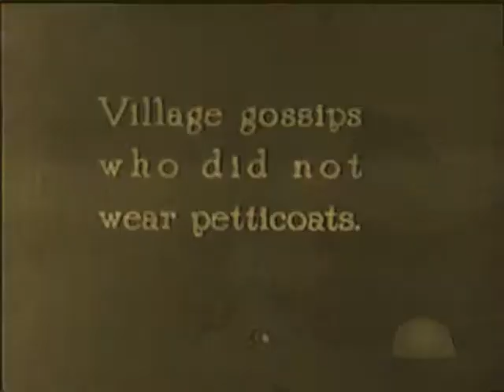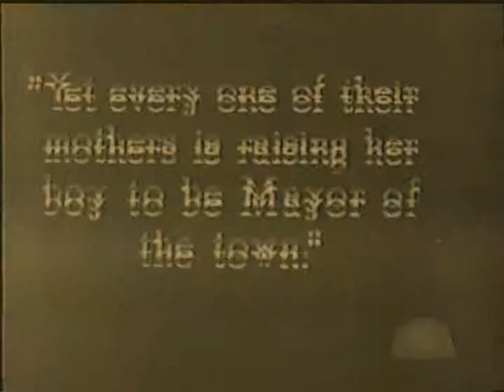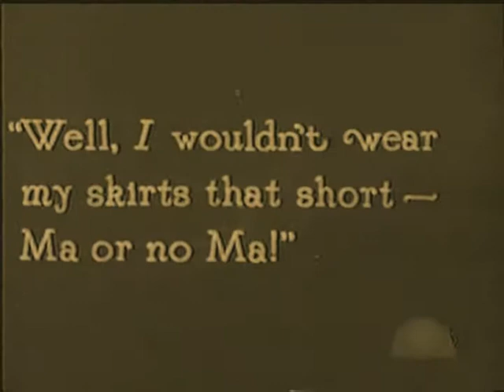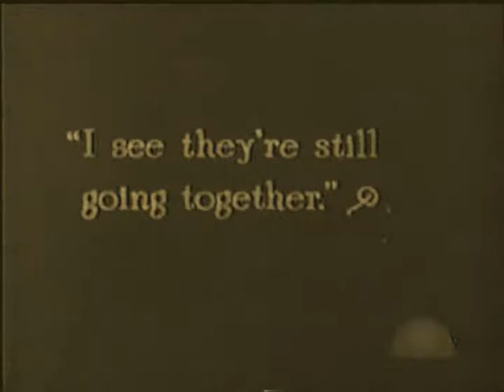In Wrong 1919 - JACK PICKFORD, MARGUERITE DE LA MOTTE - Rare Film - DVD, MP4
Best Quality Available - Rare Silent Film - Hard to Find
Subtitles: English, Español, Português
Formats: dvd, mkv, avi or mp4 - Receive this movie in your email.

Director: James Kirkwood

Johnny Spivins, a grocery wagon driver, is in love with Millie Fields, whose mother owns a boardinghouse. When Millie takes an interest in Morgan Coleman from New York, vacationing at her home, the jealous Johnny tries to get a job at the local bank, but retreats when the livid bank president raves that his groceries have not been delivered. Although Johnny pretends an interest in visiting Dolly Sheldon, also from the city, Millie seems unconcerned. One day, just as Johnny is about to save Millie from an overturned canoe, Morgan dives from a high bridge and rescues her. When the townspeople, including Johnny's ma, plan a party to honor Morgan, Johnny decides to leave town, but on his way he discovers two bank robbers, and after he captures them and leads them back into town with his pitchfork, the townspeople honor Johnny, the bank president gives him a job, and Millie declares her love for him.